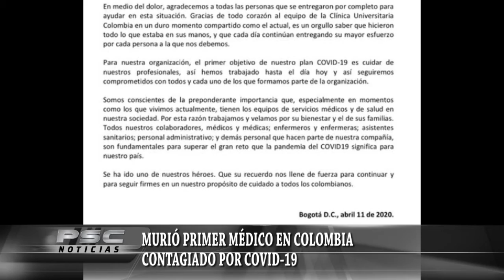Murió primer médico en Colombia contagiado por covid 19